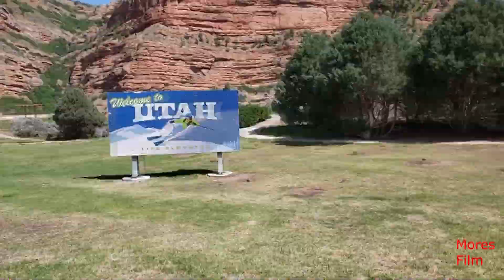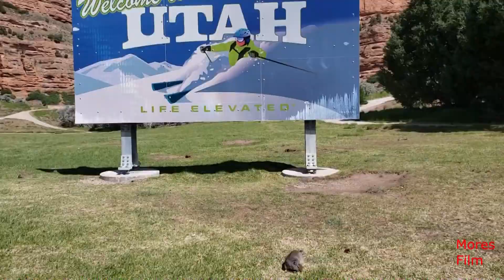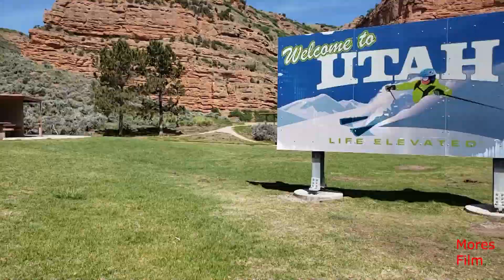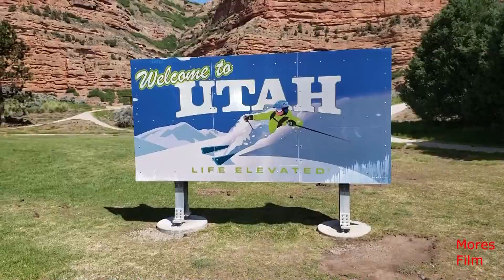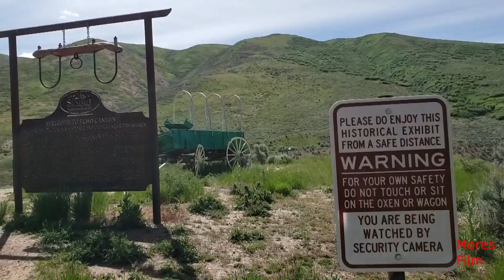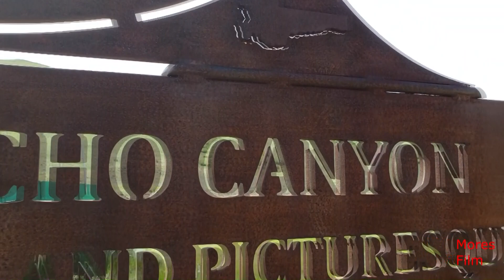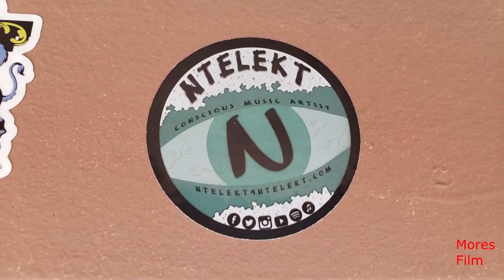Mores Film 2020-06-18 Zapraszam na Spacer Rest Area Echo Utah